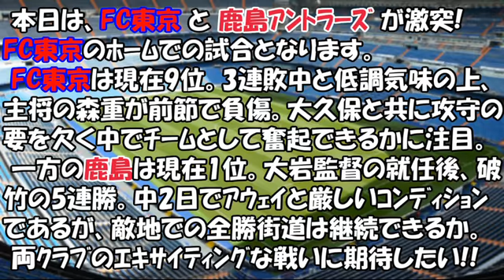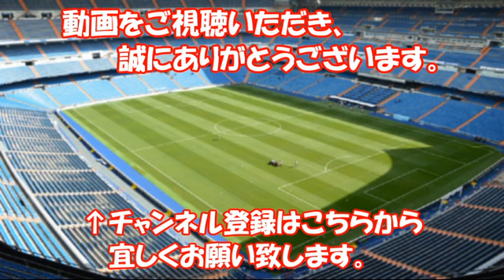[サッカー] FC東京 vs 鹿島アントラーズ スタメン情報!! 明治安田生命J1リーグ 第18節 2017年7月8日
[サッカー] 久保建英 選手 プレイシーン① Takefusa Kubo U-20日本代表 vs U-20ホンジュラス代表戦 2017年5月15日

[サッカー] 久保建英 選手 プレイシーン② Takefusa Kubo U-20日本代表 vs U-20ホンジュラス代表戦 2017年5月15日

YouTubeにて動画を配信しています。
テーマは自分の好きなこと(スポーツ/音楽/その他)、興味のあることです。